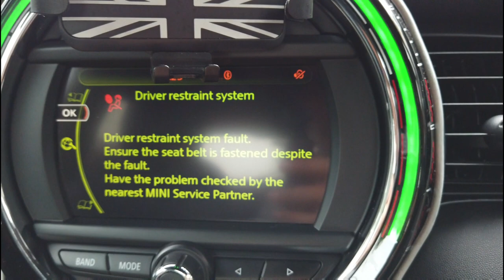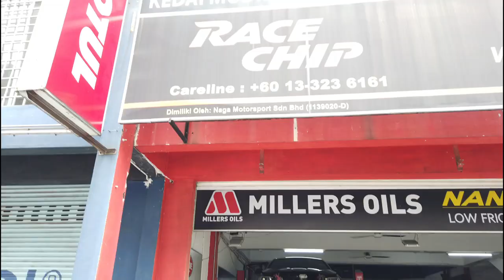Are bucket seats really necessary? What are the pros and cons? Installing my first bucket seat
What's up boys and girls. Sharing to you my experience buying a brand new full bucket seat for my MINI.
While not all of us here are 'racers', a good functional seat is still very important. Comfort, holding us in place, seating position and etc. And for 'racers', seats are quite often ignored. With a good seat, your driving experience is much more improved. No need to focus some energy on controlling our body from rolling around in the car during a fast hard corner.

On another spectrum, a good comfortable semi bucket seat does wonders to your interior. Seats with thicker cushions and pads will enhance your comfort while taking that long distance drive and so on.

Til the next one, cheers guys!